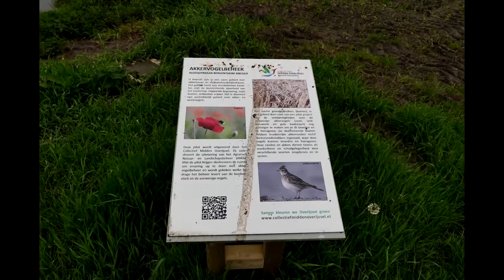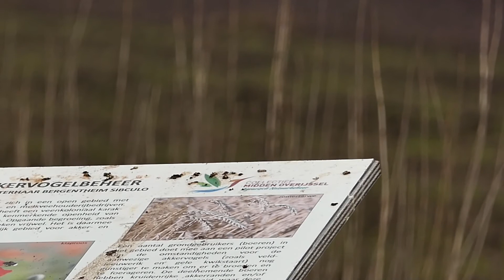Gele Kwikstaart - Blue-headed Wagtail - Motacilla flava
Akkervogelbeheer
Kloosterhaar Bergentheim Sibulo